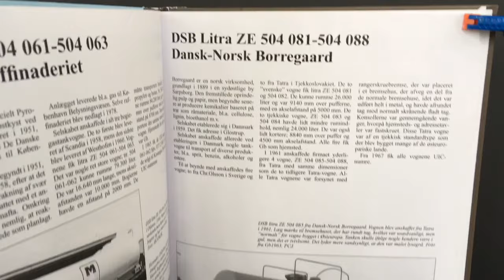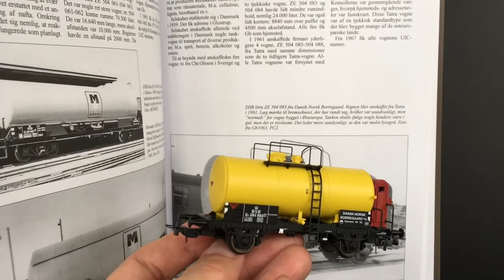Unboxing and Weathering of DSB Class ZE Dansk-Norsk Borregaard from Tillig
Borregaard is a Norwegian company with a history that goes back more than 100 years. Among other things, the company operated one of the largest industrial plants in Norway: a vast cellulose factory outside Oslo. In the 1950’s Borregaard had a number of tank wagons registered with the Danish state railways (DSB) supporting the chemical business of the Danish subsidiary “Dansk-Norsk Borregaard”. The tank wagons where built in Czechoslovakia and a bit unusual in a Danish context due to their very Easter European looking brakeman’s cabins. The very fine model is from German manufacturer Tillig.

Materials used in this video:
• AK Interactive AK7001 Streaking Grime
• AK Interactive AK7003 Neutral Grey Wash
• Testor’s 1160 Dullcote Laquer
• Vallejo 71.133 Dirt
• Vallejo 71.161 Airbrush Thinner